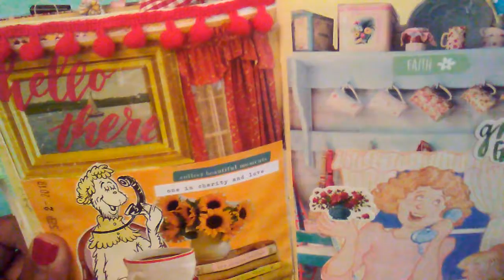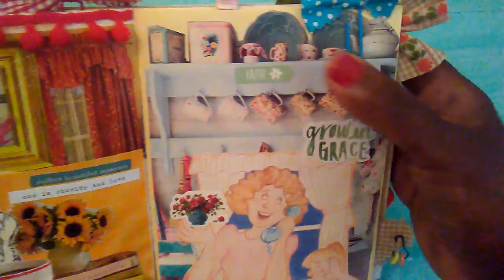Art Journaling Pages. Thanks for the inspiration Ladies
For ages 18 and up.I hope the music is not distracting and free.